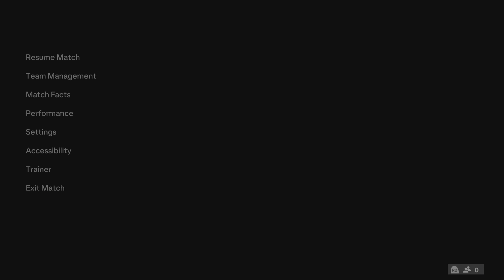EA SPORTS FC 24